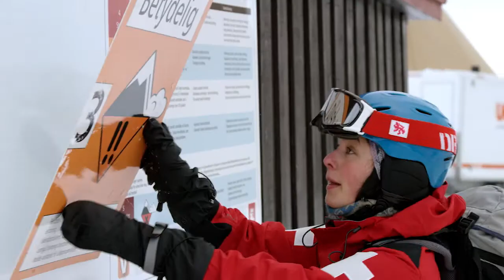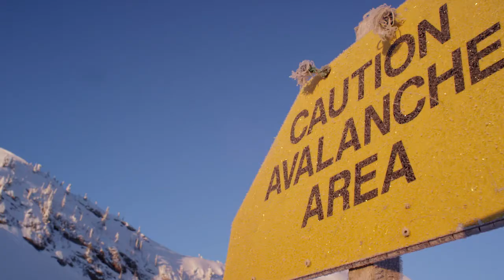Skiing Where the Snow Meets the Water's Edge | "LINE OF DESCENT" by Warren Miller Entertainment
Fernie, British Columbia, and the Lyngen Alps in Norway. two places you wouldn't typically associate with one another, but they share one major thing in common... people with a deep love for all things skiing.

This segment from Warren Miller's "LINE OF DESCENT" reminds us that ski patrollers, no matter where they patrol, have a shared experience of hard work, rugged conditions, and adrenaline-pumping situations. Professional big mountain skiers, Kaylin Richardson and Marcus Caston, joined up with two ski patrollers from two distant parts of the globe in Norway, to carve their way through the stunning scenes and views of the Lyngen Alps. From the fjords, to the farms, to the far-reaching peaks, there's nothing quite like skiing with views like these.